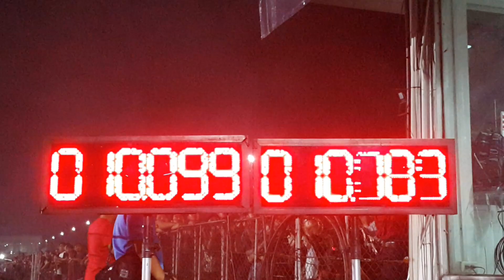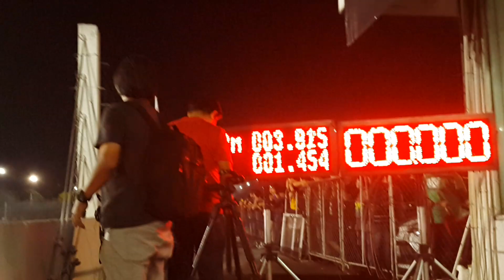แบทเทิล ออนิว 46 mm แดร็กเรเดียล สนามที่ 5 รอบ 8 คัน isuzu race spirit 2019 9/11/2562